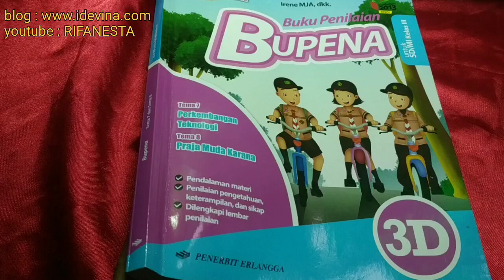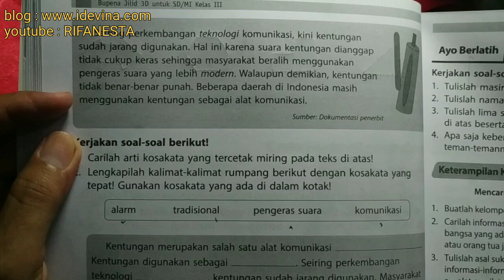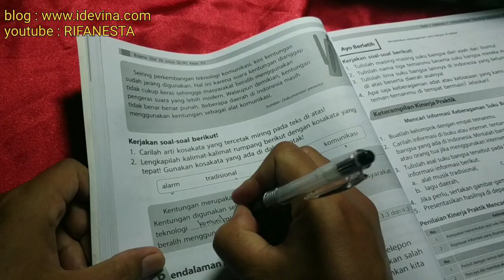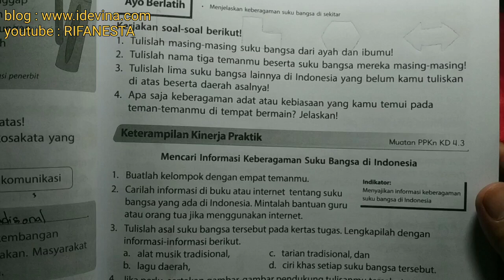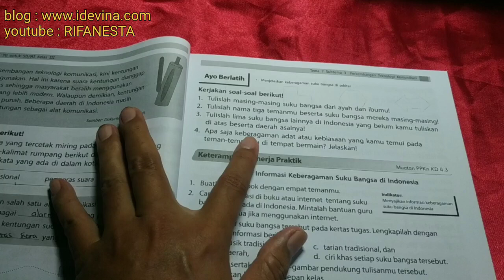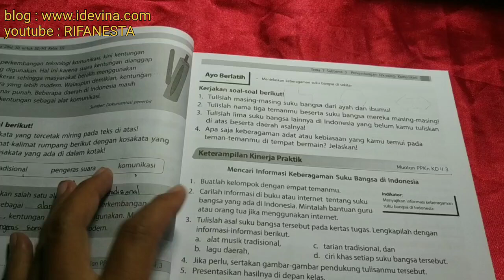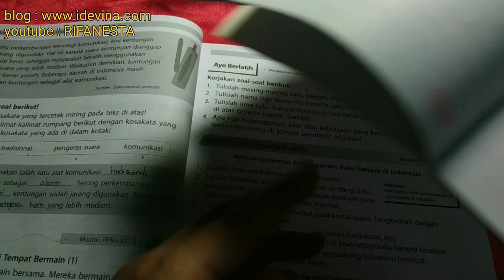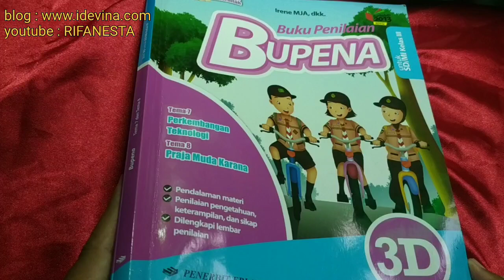pembahasan bupena 3D tema 7 subtema 3 halaman 57-59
bupena pembahasan bupena 3D tema 7 subtema 3 halaman 57-59. selengkapnya di playlist bupena kelas 3